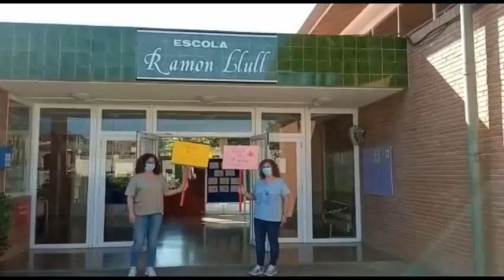Lipdub dedicat als nostres alumnes de 6è (curs 20-21)